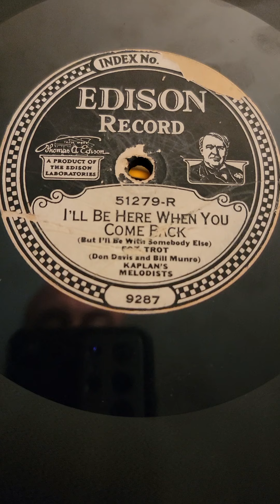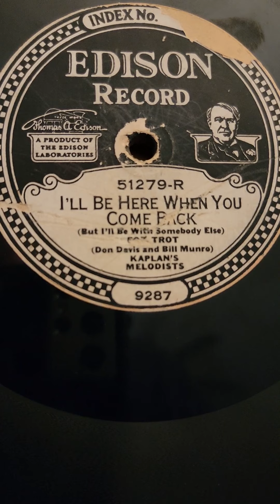I'll Be Here When You Come Back - Dave Kaplan's Melodists Edison DD Records #51279 1924